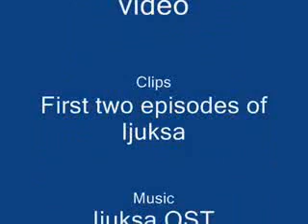ijuksa MV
credits 2 hilary who made this stuff..i just downloaded it from a site..hope ya like it..^^